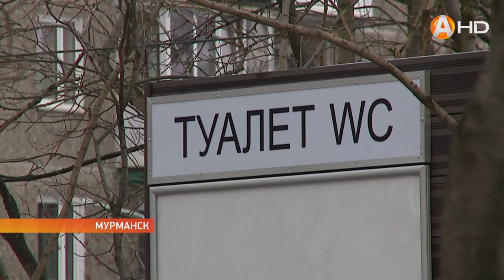Сквер в скандинавском стиле создали на улице Олега Кошевого